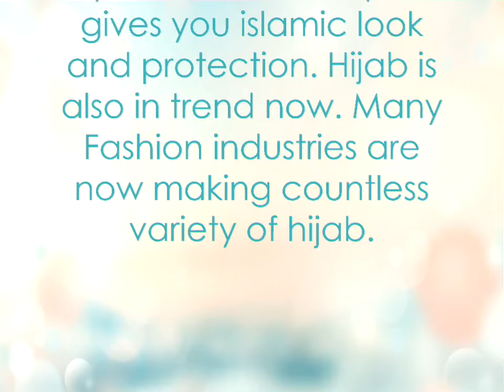Formal Hijab styles 2017 Ideas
Formal Hijab styles 2017. Many Muslim girls wear hijab in order to cover their head. Hijab  is a symbol of modesty.  It gives you islamic look and protection. Hijab is also in trend now. Many Fashion industries are now making countless variety of hijab.  You can do hijab with any piece of cloth or with your dubatta. You can fold it i layers to give yourself a smarter look. Many variety of embroidered scarfs are available in market. Mostly girls wear hijab only when they go outside or in public places but some wear hijab in  routine event or even on their wedding.  Hijab can be wear in many styles according to your face shape. Many girls wear underscarf caps to make their hijab look more classy.   Formal Hijab Styles 2016 contain beautiful formal hijab styles  for many events.